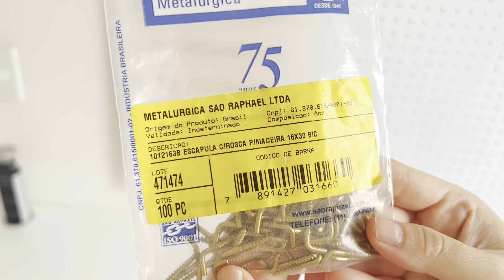Como Decorar Pegboard | DIY: Volta às Aulas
Sabe aquele seu cantinho de estudos ou home office que está todo desorganizado e você não tem muito espaço? Uma ótima solução é organizar tudo com a Pegboard.

Nesse vídeo ensino algumas dicas para você que quer resolver esse problema com a Pegboard, te ensinando a organizar tudo muito bem com produtos fáceis de encontrar e alguns que você tem na sua casa. Gastando pouco é possível ter uma decoração linda e funcional para dar ainda mais charme para o seu ambiente e te manter ainda mais focado nos estudos ou trabalho.